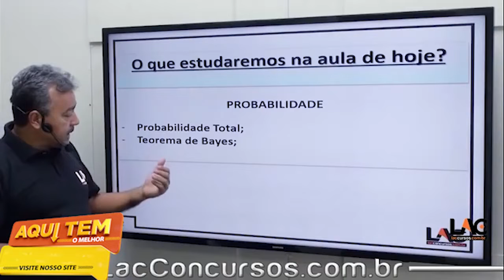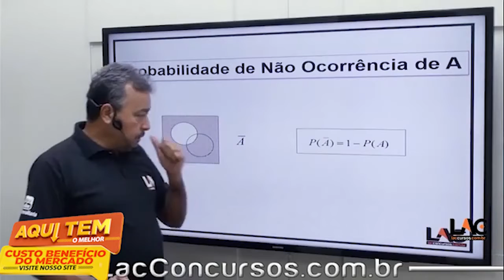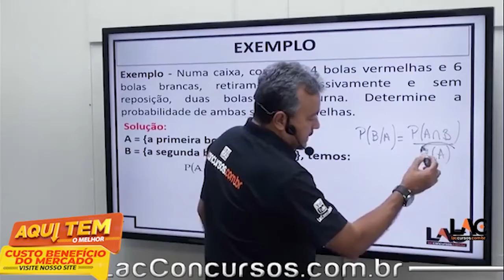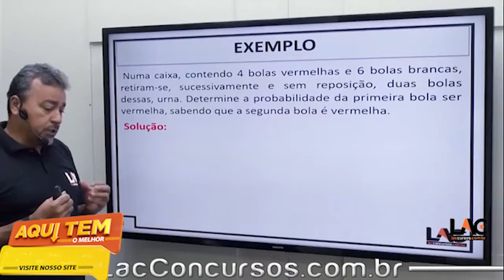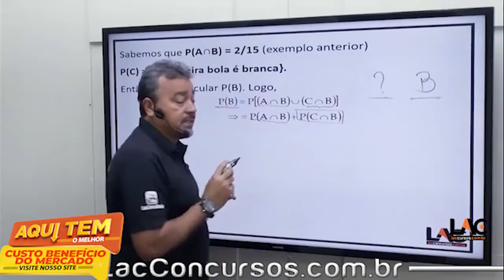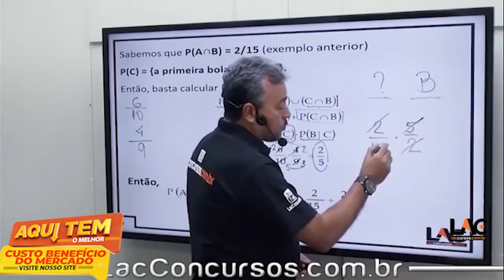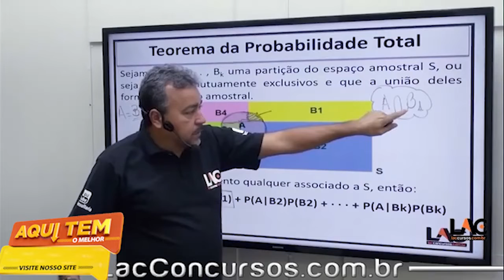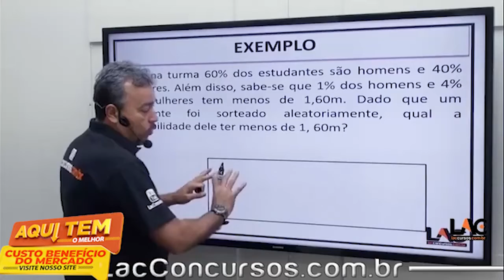IASES 2022 - AULA 88/101 - Álgebra - Probabilidade | Teorema de Bayes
Curso de Instituto de Atendimento Socioeducativo do ES – IASES
Cargo: Agente Socioeducativo 2022
400 vagas + CR
🎯Acesso IMEDIATO!
✅ Curso Atualizadíssimo!
⏱️ CARGA HORÁRIA: + 85 horas
Melhor Custo benefício do Mercado
💸Investimento💸
10 X de R$ 30,00 no cartão de crédito
Estrutura do Módulo:
 Módulo: IASES - Conhecimentos Específicos - Carga horária: 19:03:33
Módulo: IASES - Informática - Carga horária: 12:28:35
Módulo: IASES - Língua Portuguesa - Carga horária: 24:19:19
Módulo: IASES - Matemática - Carga horária: 29:00:28